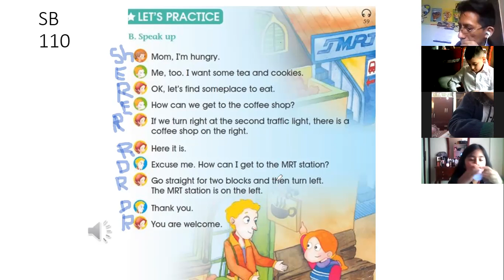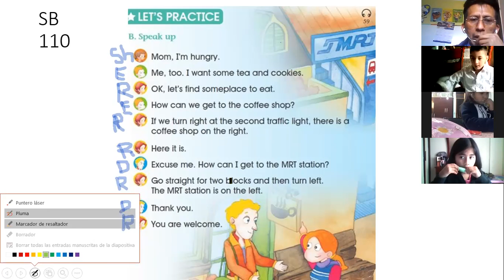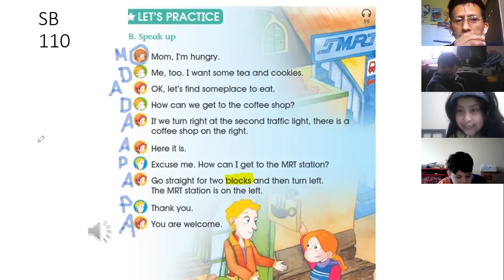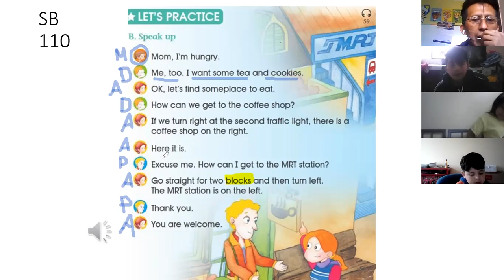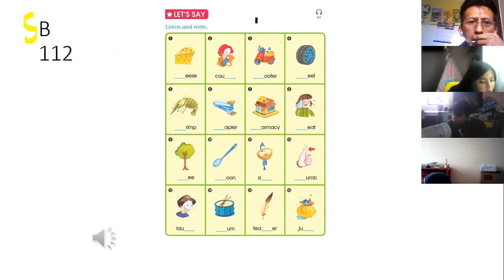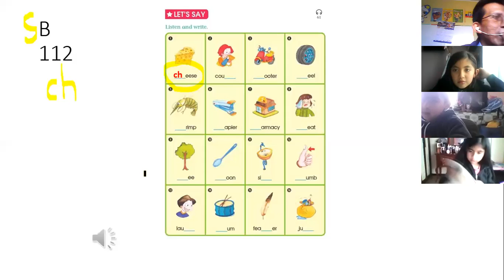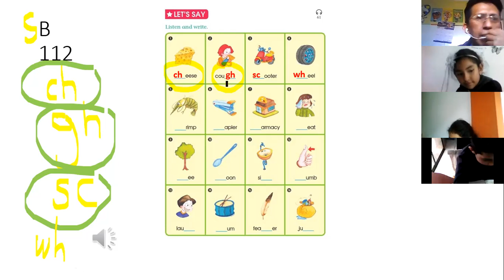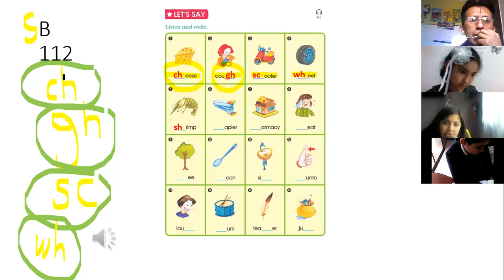3EGB INGLES EFREN 7JUN2021